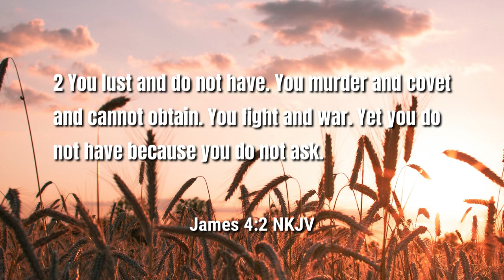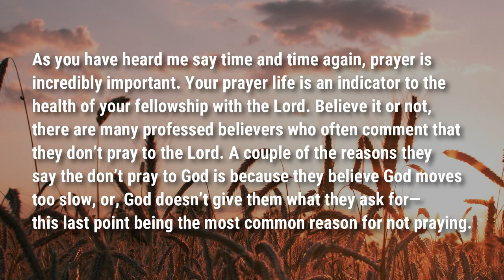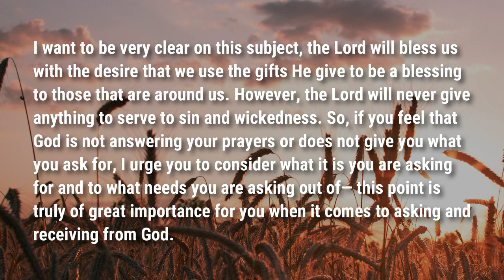Why You Don’t Receive From God | James 4:2-3 | Food For Thought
Do you believe that God doesn't answer your prayers and give you what you want?  Here's the likely reason many don't receive from God today.

Podcast locations
Amazon music